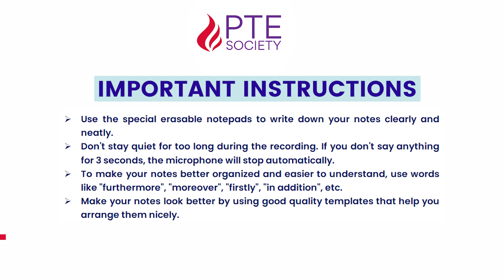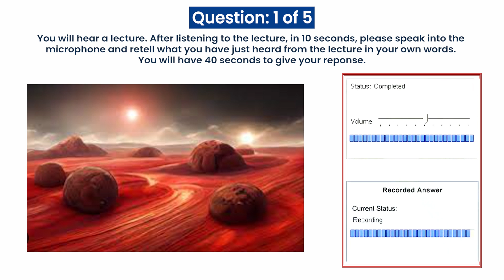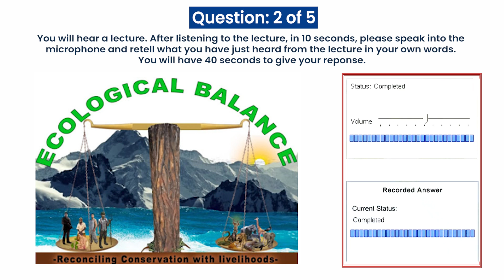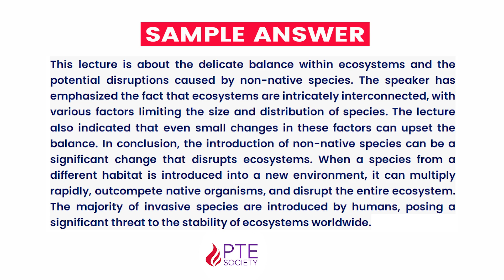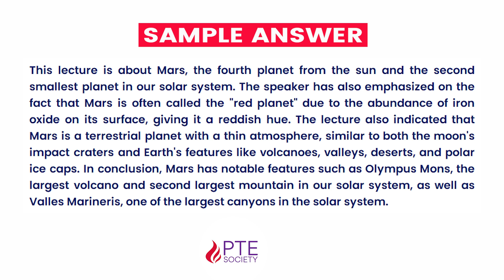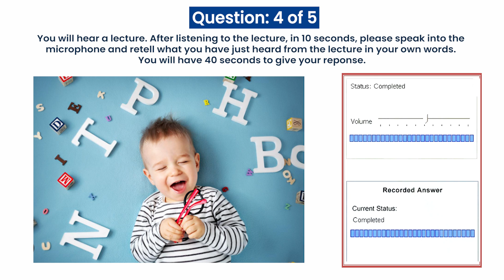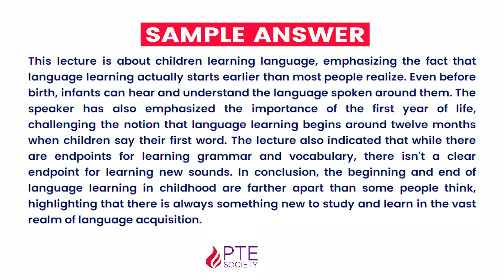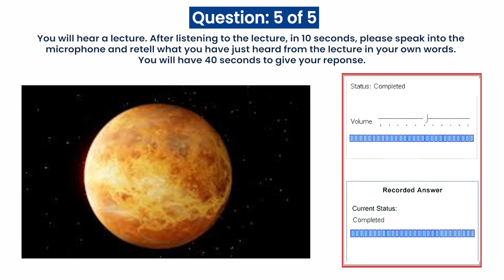Retell Lecture | PTE Speaking | September 2023 Most Repeated Questions | Third Edition PTE Society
Retell Lecture | PTE Speaking | Most Repeated Questions - September 2023 - Third Edition by PTE Society

Welcome to our Retell Lecture video series on our YouTube channel. Our PTE experts provide you with the latest practice questions to help you prepare for the exam. These questions have a high probability of appearing in the actual test.

In this video series, you will learn how to listen carefully to the lecture and retell it accurately in your own words. Our experts will guide you through the process of identifying the key points and structuring your response effectively.

Our practice questions cover a wide range of topics, ensuring that you are well-equipped to handle any lecture that may come up in the exam. With our easy-to-understand vocabulary and clear explanations, you will gain the confidence you need to succeed.